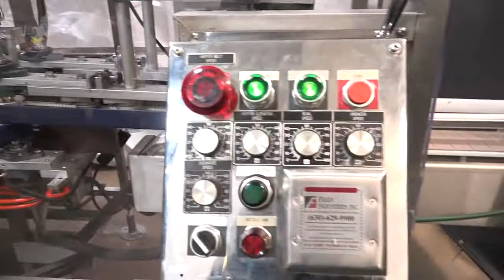96" L x 12" W Incline Stainless Steel Cleated Belt Feed System Demonstration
96" long x 12" wide, incline stainless steel cleated belt feed system. Equipped with 42" long x 34" wide x 36" deep stainless steel product hopper with flip top cover, 96" long  x 12" wide cleated neoprene belt conveyor with 2" high cleats on 12" centers with 84" discharge height and mounted on height adjustable leveling legs.